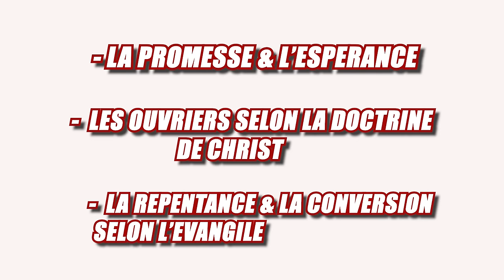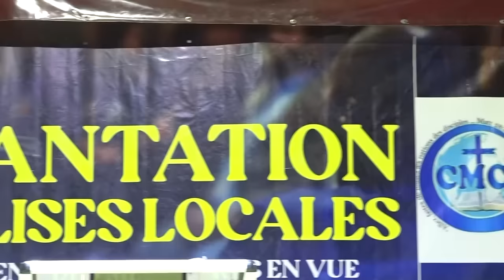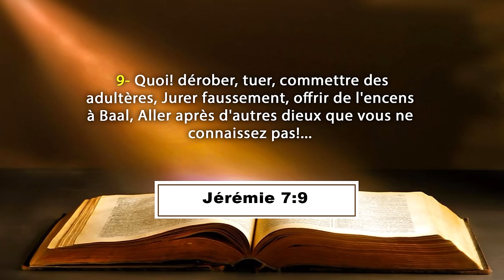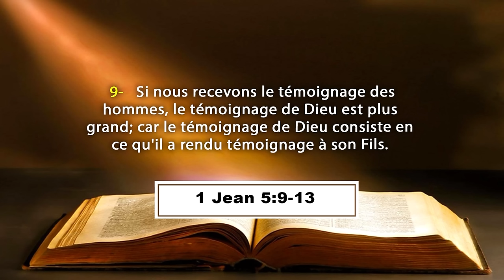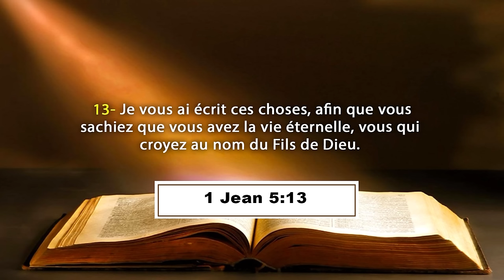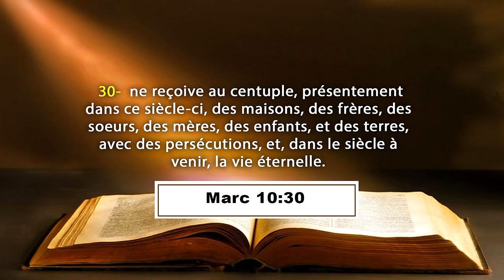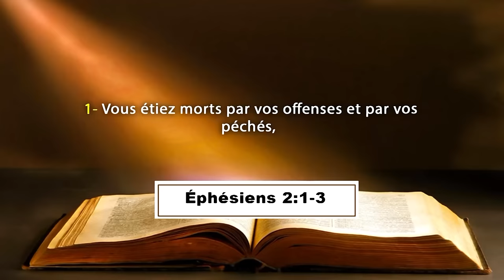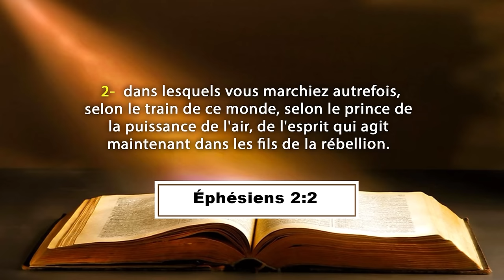ACADEMIE PASTORALE 2024 - LA PROMESSE ET L'ESPERANCE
La Communauté Missionnaire Chrétienne Internationale (CMCI) en Côte d'Ivoire présente : MESSAGE DE L'ACADEMIE PASTORALE 2024
Titre : LA PROMESSE ET L'ESPERANCE
Orateur : Pasteur Boniface MENYE